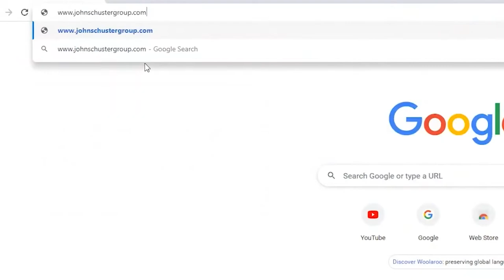5 Reasons To Move To Minnesota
Are you struggling to decide where to move? The pandemic and remote work have changed how we live, and tons of people are moving as a result. If you are looking for a new residence, we believe you should look no further than the Twin Cities. Minneapolis and St. Paul give you the excitement and fun of big coastal cities without the eye-popping prices. To hear five reasons why you should consider moving to the Twin Cities, watch this video.